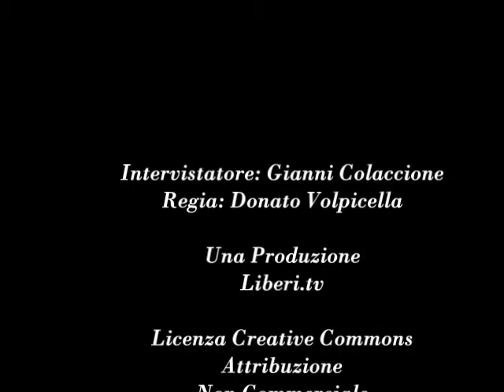Intervista ad Angiolo Bandinelli - XIII Congresso Radicali Italiani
Gianni Colacione intervista Angiolo Bandinelli, della Direzione di Radicali Italiani. Chianciano Terme, 1 novembre 2014.